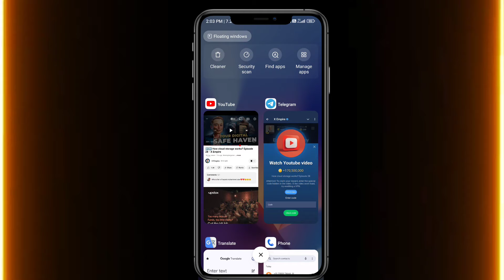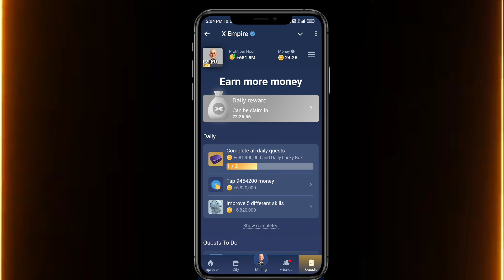X Empire youtube video Episode 28 | X Empire 27 August YouTube Video